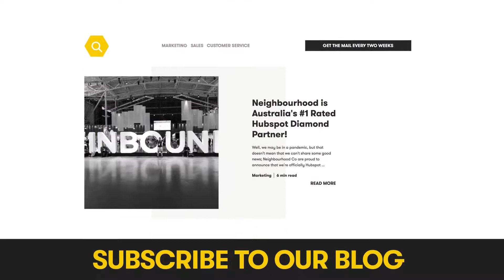10 Tips for Modern Marketing Humanisation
With this wealth of information at our fingertips, it's all too easy to just focus on the data alone and completely ignore the human face behind it. When your audience is reminded there are living, breathing humans working behind the scenes your marketing results skyrocket immediately.

Watch this video to find 10 tips for humanizing your marketing effectively.